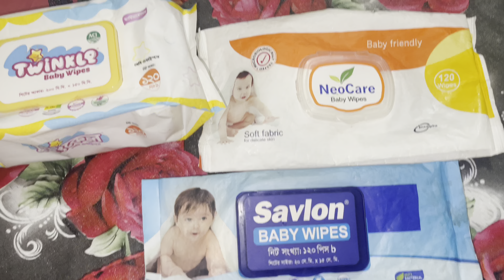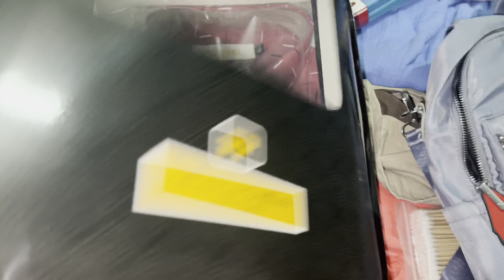পরিবারের জন্য ছোটখাটো শপিং // Shimu Vlog